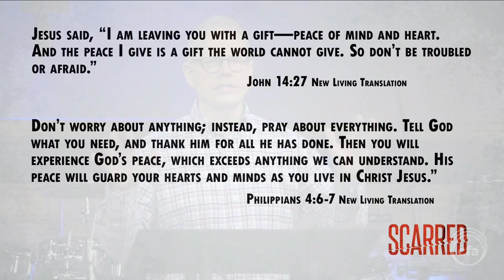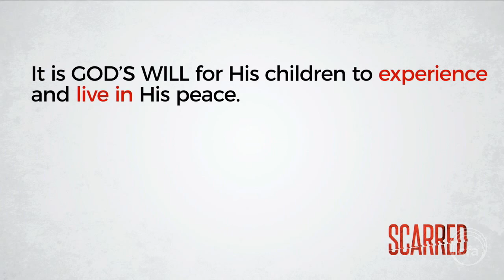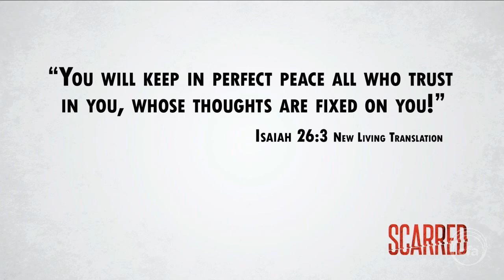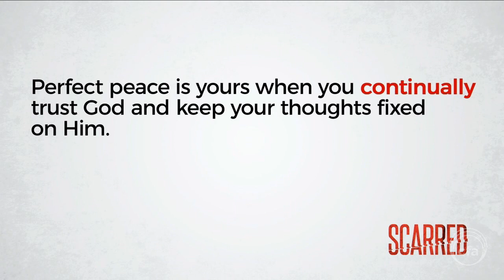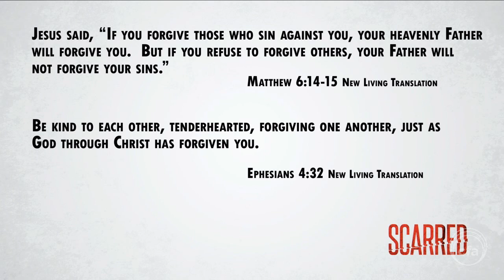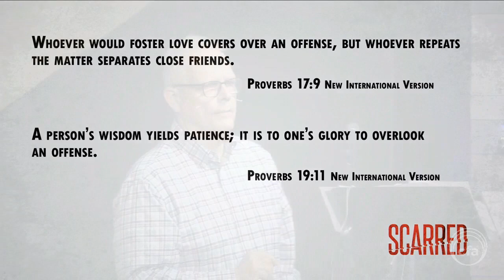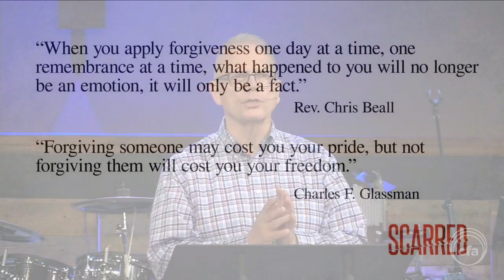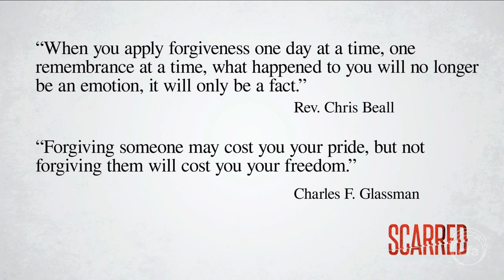Scarred: Finding Peace in Your Pain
Are you hungering for peace in your life? It is God's will that His children experience and live in His peace.  But many of us do not.  The pain we have experienced in life from others often keeps peace far from us.  Pastor Rick addresses the disruptions to peace, and where we need to continually fix our thoughts.